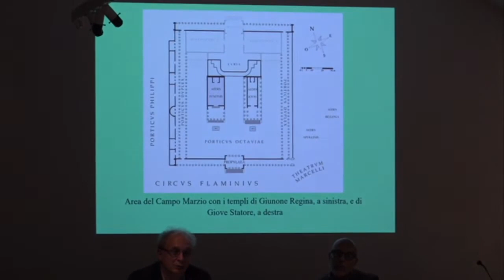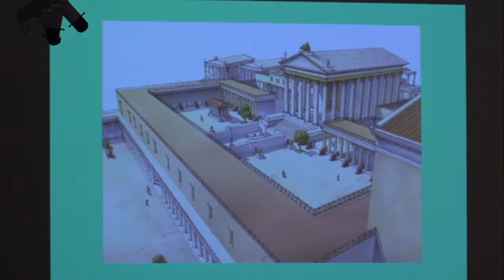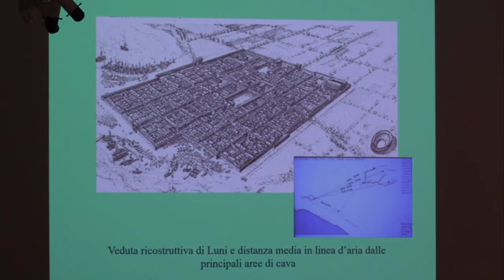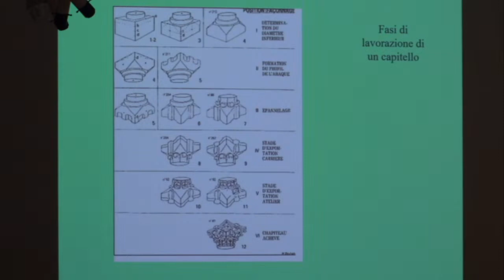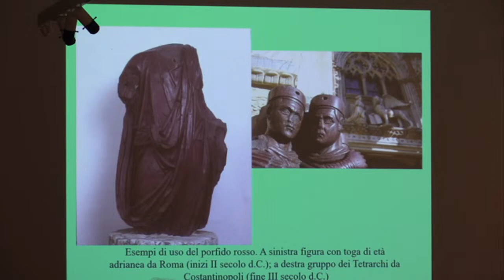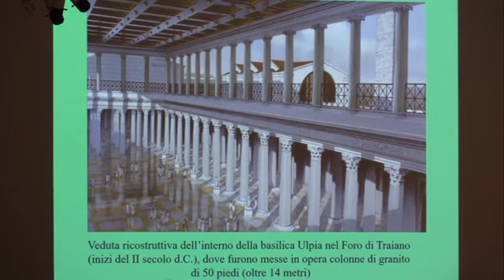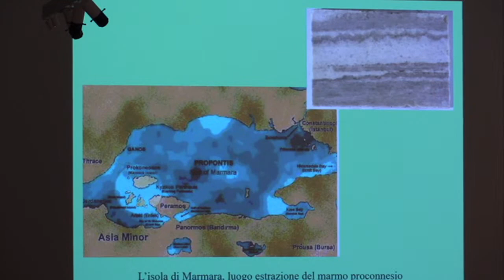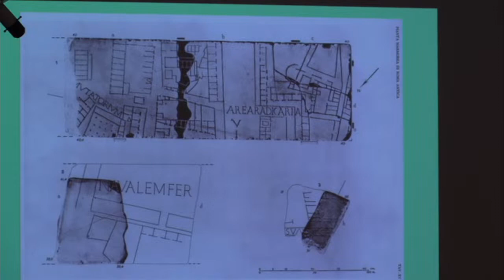I martedì del Museo Galileo - Fabrizio Paolucci "L’impero di marmo"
Museo Galileo, 8 novembre 2022, ore 18

Il primo ciclo di incontri tematici dal titolo “I martedì del Museo Galileo” è dedicato a "Scienza, archeologia e storia: sfide tra passato e futuro".

L’intervento di Fabrizio Paolucci, curatore della Collezione di Antichità Classica delle Gallerie degli Uffizi, dal titolo “L’impero di marmo. Cave, rotte e commercio dei marmi bianchi e colorati in epoca romana”, verte sull’origine dell’utilizzo del marmo – che fece la sua comparsa nella seconda metà del II secolo a.C. – e sul suo impiego dalla Grecia alla Roma Imperiale. Si racconta come blocchi enormi, del peso di quasi cento tonnellate, fossero trasportati per migliaia di chilometri da cave situate a mille metri di altezza sino al centro di Roma. Il funzionamento di questa incredibile macchina estrattiva e logistica, rimasta ineguagliata sino all’avvento dell’era industriale, fu reso possibile grazie a un’efficiente organizzazione e a una puntuale pianificazione in grado di sfruttare al meglio una tecnologia di cui ancora ignoriamo le effettive potenzialità.